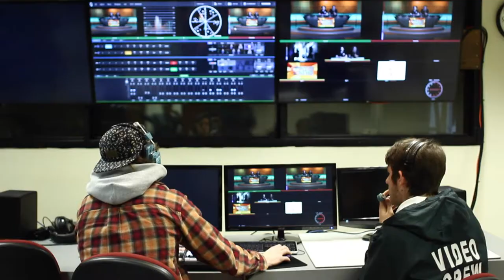Spotlight- New TV Studio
In the Spring of 2015, RCC introduced the opening of the redesigned TV-Production studio. In this studio, RCC is now able to achieve a level of production that looks like professional quality content. With the state of the art Tri-Caster technology, RCC students are now learning to use equipment in the digital media age.